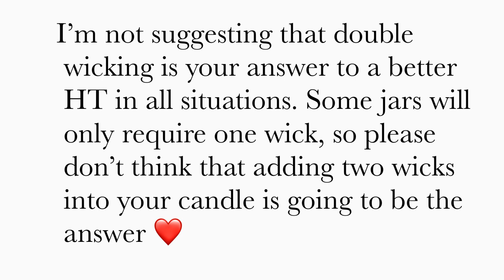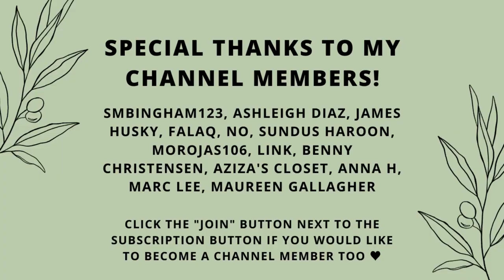How To Get A Better Hot Throw Out Of Your Candles (My Experience + Tips!)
(I sell editable digital templates for candle business owners such as warning labels, candle label designs, business card designs, thank you cards, and more!)

🎨 My Design Software Canva (I use the pro version so I can upload my own custom fonts)

✨All The Supplies I Use or Recommend For Candle Making

MOST POPULAR CANDLE MAKING SUPPLIES:
✨Respirator (Size Small)
✨10 Qt Presto Pot (NO SPOUT)
✨Ladle For Presto Pot
✨8 Qt. Presto Pot Melter (WITH SPOUT)
✨6 Qt. Presto Pot Melter (WITH SPOUT)
✨Pouring Pitcher
✨Gram Scale For Weighing FO
✨Silicone FO Measuring Cups
✨Shipping/Kitchen Scale (11 lb max weight)
(50 lb max weight)
✨Portable Electric Burner
✨Heat Gun (similar to mine)
✨Thermometer (similar to mine)
✨Laser Thermometer
✨Large Rotating Wax Melt Holder
✨Small Rotating Wax Melt Holder
✨6” Pegs For Pegboard
✨Wax Warmer Rack/Stand

PRINTING:
🖨My Laser Printer
🖨Inkjet Printer Recommendation: (I have not personally used this printer, but it is recommended by the social media manager, Johnny, from Online Labels)
🖨Dymo 4XL Label Printer: (not a necessity but it helps when you have a good amount of orders going out)
🖨Dymo Shipping Label Refill Rolls
MY TECH GEAR:
📸My Camera
📸Lens For Product Photography (If you have a Canon M50 you will need an adapter
📸 Lens For Filming Videos
💻My iPad Pro
💻My MacBook Pro